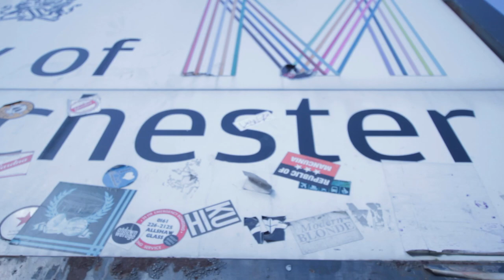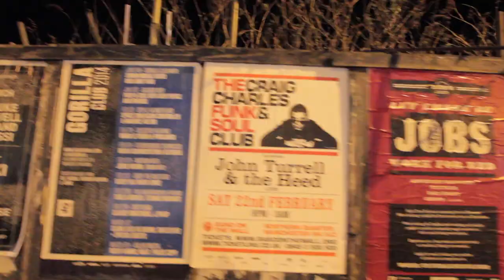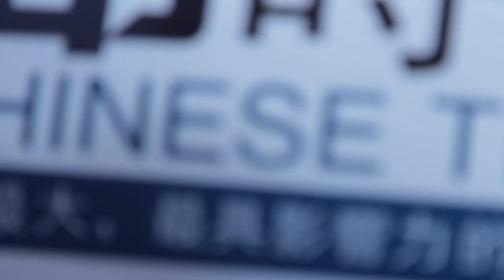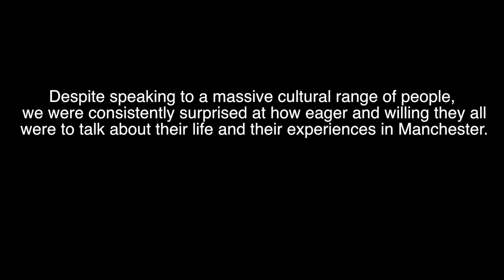Diversity Documentary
A short film that depicts the true extent of cultural diversity and how this affects the city of Manchester. Exploring peoples' experiences, opinions and memories they have of the area as a whole.